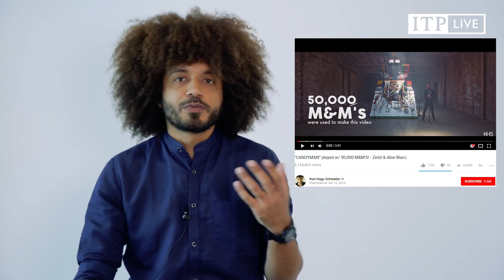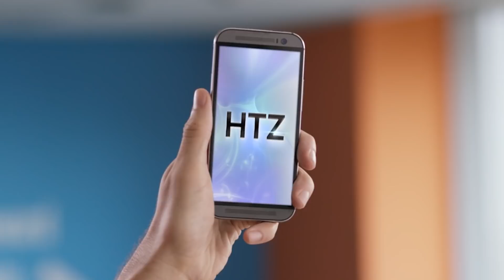WHAT MAKES GOOD BRANDED CONTENT?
Creator Up's Sean Graham talks us through the big Dos and Don'ts of a social media marketing.

 STARRING...
SEAN GRAHAM

 All footage is copyrighted by ITP Live.